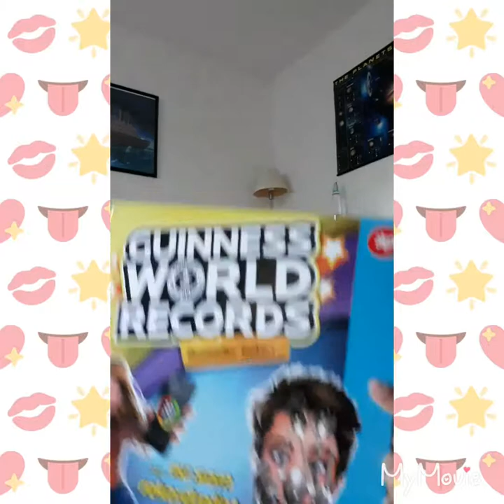Visar alla födelsedags presenter jag har fått 2019🎂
I denna video så visar jag alla födelsedagspresenter jag har fått på min födelsedag🎂